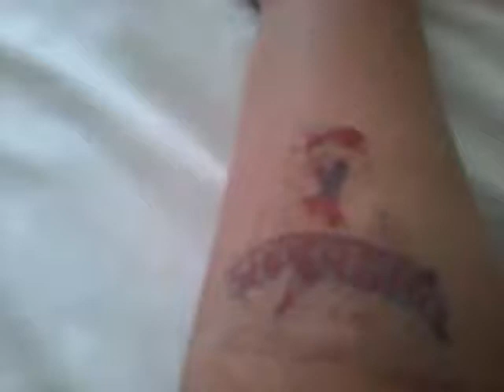July 22, 2017